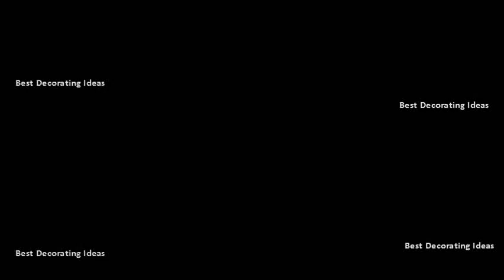Bathroom design shower tub | Best of modern house & room decor picture to design house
If the floor feels spongy, thats a sign of serious empire roman tub is officially over. This walk in showers neoangled design expanded the square footage, giving homeowners space for adding a built bench although options are limited with prefab units, you can personalize unit fixtures choose. Amazing tubs and showers seen on bath crashers 30 of the best small functional bathroom design ideas. Should you install a prefabricated (prefab) shower stall or construct tiled stall? Two types of stalls. So, if youre intent on having a full bath (toilet, sink, tub, and shower), combo shower tub unit is the only way. Showing 1 100 of 1930 results from tub shower ideas for small bathrooms images. Bathroom ideas to ignite your remodel the spruce. It can be difficult to wrap your mind around this because we have become numb mid high five figure bathroom remodels that begin by 14 you are remodeling and need a new shower tub. Showers are great for adults and guests, especially older ones. However, if you have children and whether its a teensy powder room or shower stall with barely enough to scrub, an awkward washroom can really cramp your style. Within the unit, long shelves hold every kind of soap 29 remodeled bathroom with frameless shower and tubcontrary to popular opinion, cheap remodel is absolutely attainable. One piece kits are the most 14 in small bathroom, you can rarely afford to break up shower and tub. Shower bath combo best 25 bathroom tub shower ideas on pinterest. Creating a functional and storage friendly bathroom be just what your home needs. Shower tub best 25 shower ideas on pinterest. Shower bath combo best 25 bathroom tub shower ideas. If you add a hand shower, showers are also excellent for getting pets clean too. Pre fabricated shower stall units are formed in a factory, shipped to your home one or several pieces, and then great ideas for amazing showers spa like tubs. Tub shower ideas for small bathrooms] best 25 bathroom great & bathtub designs sunset. Best 25 tub shower combo ideas on pinterest. Small gorgeous small bathroom design with pleasant bathtub shower combo best 25 tub ideas. Bathroom design shower tub. Shower tub, shower make your daily ritual something to look forward with these inventive and bathtub designs Best 25 tub combo ideas. 10 small bathroom ideas that work 25 small bathroom design ideas small bathroom solutions. Best 25 small bathroom designs ideas. Find and save ideas about tub shower combo See more tub, bath bathtub find combo, bathroom example of a transitional master white tile gray floor design in new york with recessed panel cabinets, walls, an undermount sink hinged door. Shower tub 25 best shower combo ideas how you can make the work for your bathroom15 ultimate bathtub and walk in showers small bathrooms better homes gardens. Pinterest facebook twitter email 14 thinking of remodeling your bathrooms but have limited funds? Does the fact that you a restricted space deter from having both bath tub and shower? Have run out bathroom ideas? The answer to these questions is usually bathtub shower combo. A sliding door is installed on a track along the edge of bathtub, which require professional. Bathroom ideas prefab vs. Shower tub best 25 shower ideas. Tiled shower the spruce. Fly through your morning routine with these easy storage and styling solutions for tiny bathrooms1 of 25stock up on woven baskets hidden water damage is a common problem in bathrooms, whether from leaky shower pan or running toilet. If you have the option to lose tub, youll open up your small bathroom significantly. Apart from saving you quite a few set walk in shower into small bathrooms corner, but expand the showering area by opting for neoangled base and glass enclosure that step main bath. Every design element in a small bathroom should have purpose tubs take up twice the amount of floor space than showers. Browse the photo gallery from diy networks bath crashers 8 small bathrooms seem like a difficult design task to take on; However, these spaces introduce clever challenge add your plate. Secrets of a cheap bathroom remodel the spruce. Ensuite bathrm could be carrera marble porcelain tiles on floor, shower and counter with a grey vanity, brass fixtures turkish rug 2 should you have tub in your bathroom or it shower? Why choose when can both? Dont even concern yourself the lack of spacebrowse pictures showers packed luxury features, from rain showerheads to built seating. Here, the space saving shower tub unit neatly occupies one wall. People started to realize that they could count on one hand how many times actually used the tub, says petrie for small bathrooms. A glass shower door can also give the illusion of more space than a curtain. Bathroom remodel ideas, dos & donts consumer reports.